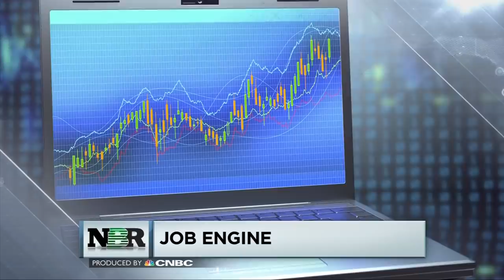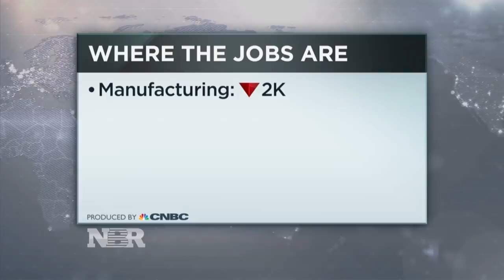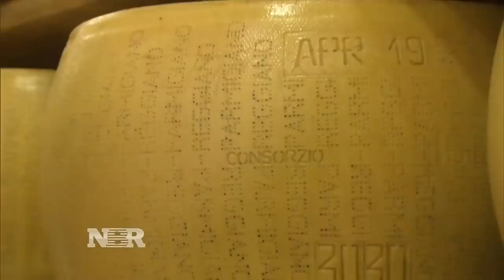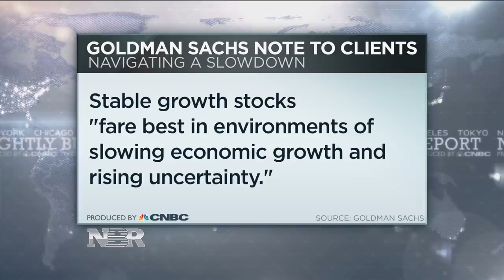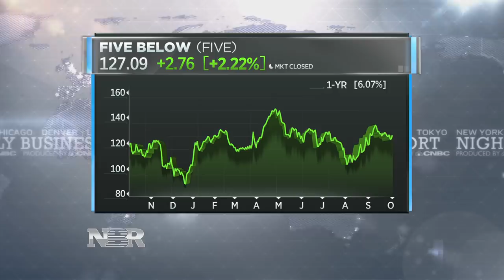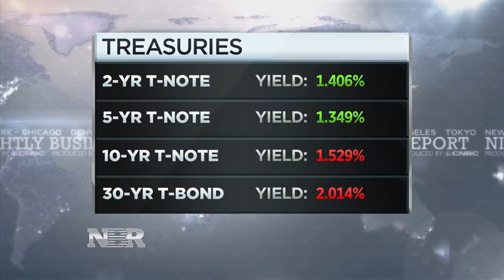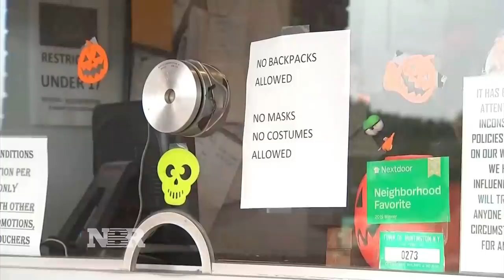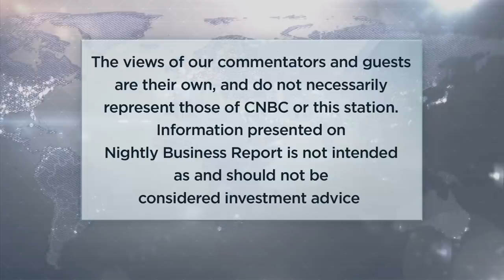Nightly Business Report – October 4, 2019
Tonight on Nightly Business Report, the unemployment rate hits a 50-year low and stocks end the volatile week on a high note.

Plus, a new report may signal stronger demand than expected for Apple’s new iPhone.